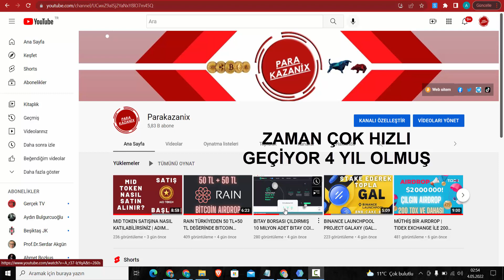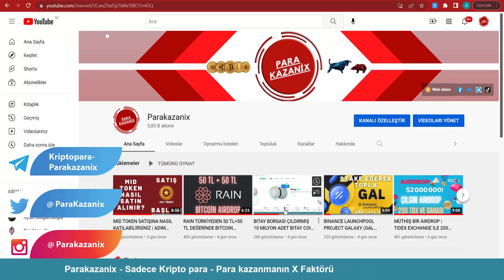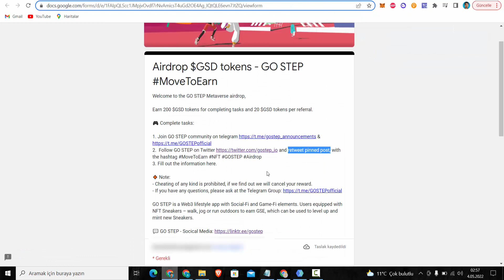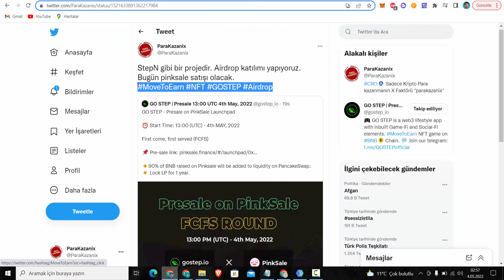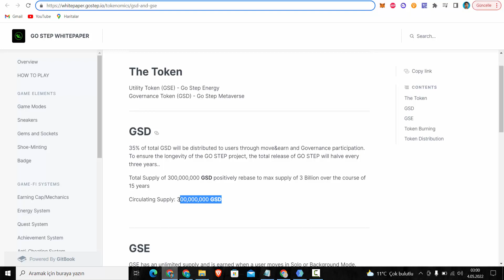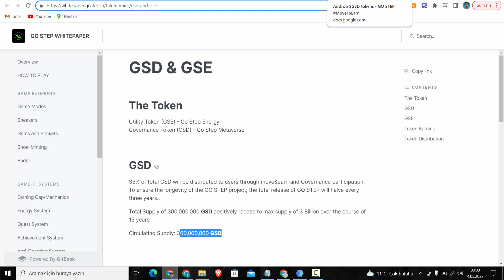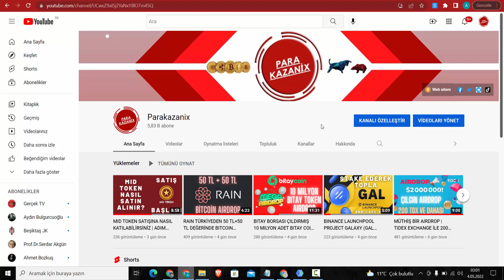STEPN BENZERİ BİR UYGULAMA OLAN GOSTEP'DEN 3 MILYON ADET GSD TOKEN AIRDROBI | KAÇIRMA